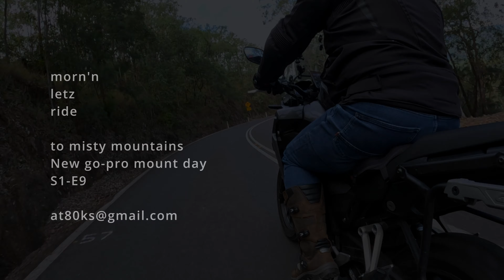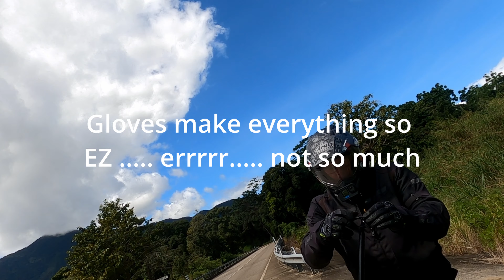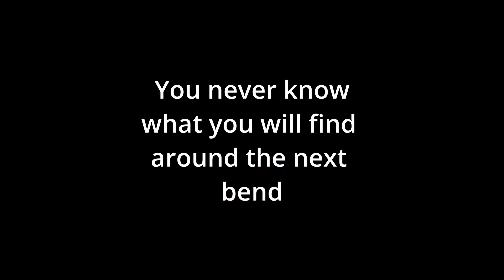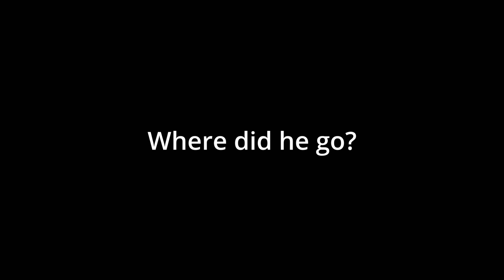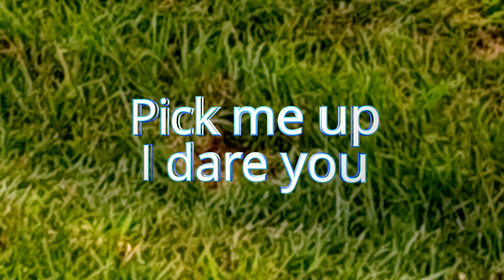(S1-E9) at80ks: New Cam Mounts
Trying out a new camera mount for the Go Pro.  Let me know what you think.  The last few minutes show it off the most.  Sorry about the sound.  I did a boo boo with the Go Pro settings.